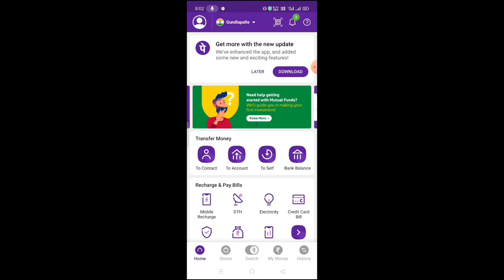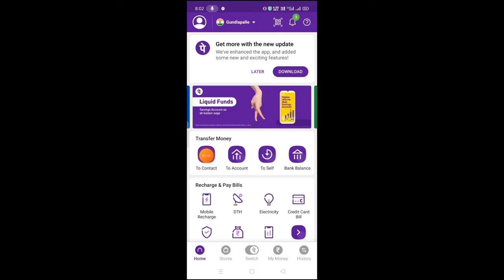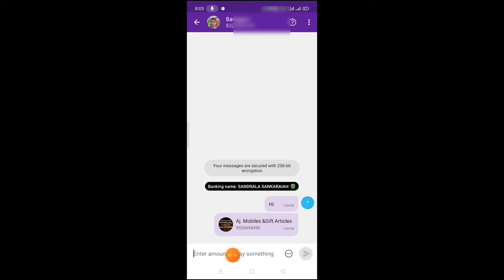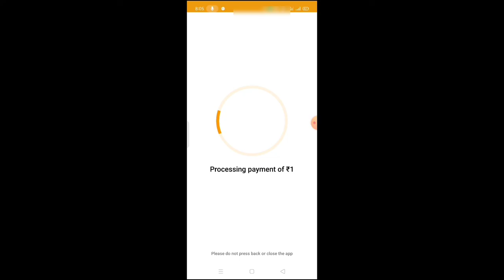How to send money using phone pe in telugu/send Money from phone pe/transfer phone pe money to bank